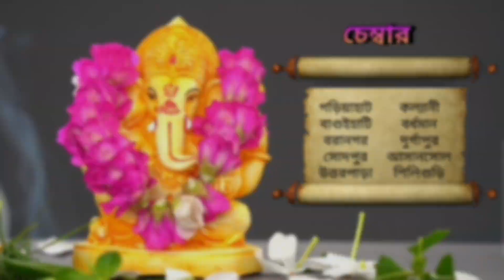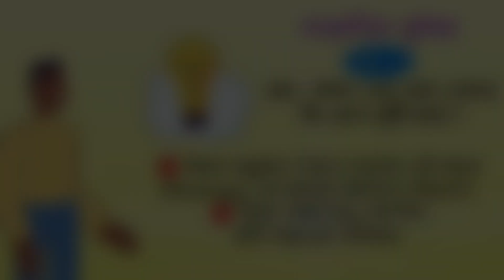10 জানুয়ারি 2023 ♈♉♊♋♌♍♎♏♐♑♒♓ আজকের রাশিফল / Vastutips /📞 /9830975289